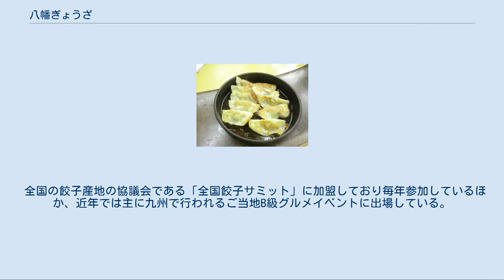八幡ぎょうざ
八幡ぎょうざ（やはたぎょうざ）とは、福岡県北九州市八幡地域（八幡東区、八幡西区）において提供される餃子である。
 「元祖鉄なべ」の餃子 鉄の都として栄えた旧八幡市は、八幡製鐵所が必要な鉄鉱石を大陸から輸入していた関係で明治時代から中国大陸との人的なつながりが存在した。
また近隣には後に宇都宮に餃子を伝えた第14師団が誕生した小倉市（現・北九州市小倉北区）や、大陸への玄関口であった門司港もあるなど、北九州地域は大陸とのつながりが強い地域であった。
こうしたことから、八幡には古くから餃子が根付いたものと考えられている。
 また、製鐵所には多くの労働者が働いていたが、激しい肉体労働を行う彼らは安く、ニンニクなどのスタミナ素材を含む餃子を好んで食べていた。
また、特に戦後の物資が乏しく貧しい時代には、少ない食材で作ることができ栄養満点の餃子は労働者に好まれたという。
 こうして餃子文化が浸透し、九州の食文化と結びついて独自の発展を遂げていったといわれている。
現在では餃子専門店、ラーメン店など、八幡東区の20店舗以上で「八幡ぎょうざ」を食べる事ができる。
 八幡ぎょうざは関東のものに比べてサイズが小さく、皮と餡のバランスを重視する。
また、九州発祥の調味料である柚子胡椒を薬味に使うのも特徴である。
提供する店の種類によってジャンルがあり、大きく以下の4ジャンルに分けられている。
 熱した鉄鍋に小さめの餃子が2列に並んで出てくるスタイル。
起源は「本店　鉄なべ」（「鉄」は金偏に矢）であるとされる。
元々は中央町にあった中華料理店で餃子を食べた店主が日本人の口に合うものを求めて工夫を重ねて開発したものである。
鉄なべに乗せるというスタイルは、店主が東京のある店でナポリタンが鉄鍋に乗って出てきたという話をヒントにして考えたものである。
鉄なべの餃子はラードを使わないのも特色である。
 中国から入ってきた餃子。
中国では餃子は水餃子として食べるのが基本であるため、皮が厚めで中身もジューシーである。
 ラーメン店で独自の発展を遂げた餃子。
水の代わりに豚骨スープで餃子を焼き上げる。
皮にスープのうまみが加わる事でコクが増す。
羽が飴色になるのが特徴である。
 家庭料理に起源をもつもの。
食堂等で出される。
 その他には骨を抜いた手羽先に餃子を詰めて焼く「手羽餃子」や肉のほかにエビや大根の入った「大根餃子」等の「変化系」と呼ばれるジャンルや、ひとくち餃子、にんにく入りスタミナ餃子、スープ餃子など多種多様な八幡ぎょうざが存在する。
 現在、地元のB級グルメによる町おこしを目的として有志が集まり「八幡ぎょうざ協議会」（八幡食ブランド実行委員会）を立ち上げ、様々なPRを行っている。
協議会は2007年（平成19年）より、地元八幡東区の祭「起業祭」のイベントとして八幡東区の中央商店街で「八幡ギョウザ・ワールド！IN中央区商店街」を開催。
八幡ぎょうざの店が多数集まり、焼きたての餃子の販売が行われた。
北九州・八幡ぎょうざのオリジナルMAPを作成するなど、様々なブランド化事業を企画している。
 全国の餃子産地の協議会である「全国餃子サミット」に加盟しており毎年参加しているほか、近年では主に九州で行われるご当地B級グルメイベントに出場している。
 八幡ぎょうざ協議会により、マスコットキャラクターが設定され、公募の結果、ヤハタンに決定した。